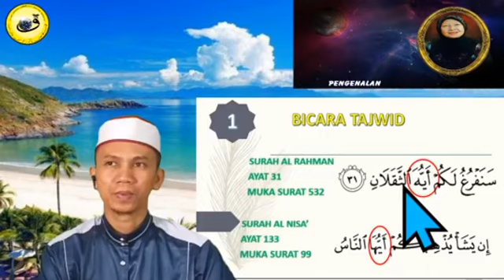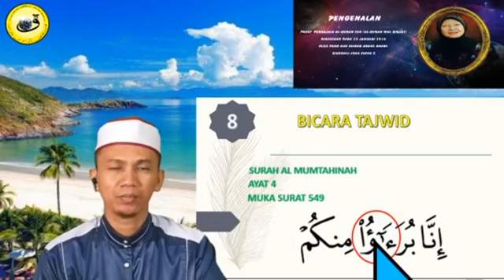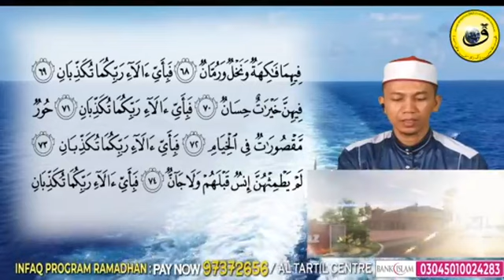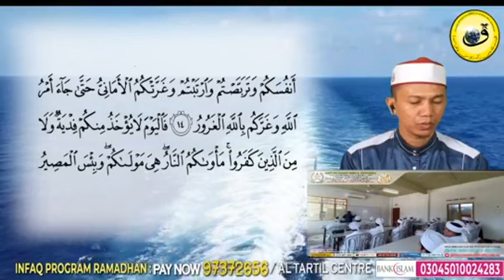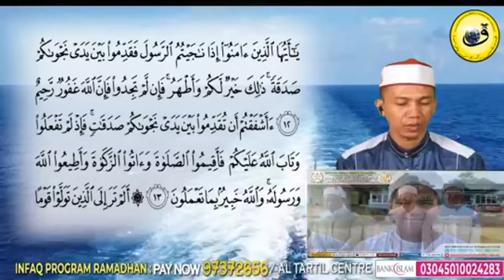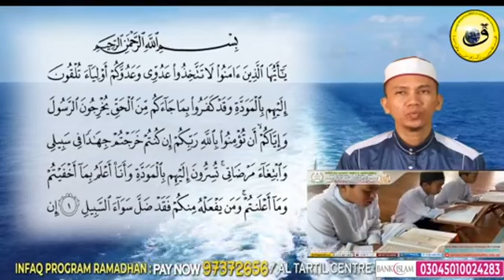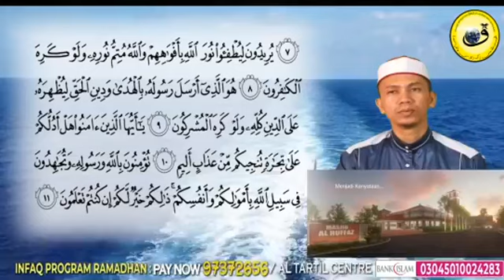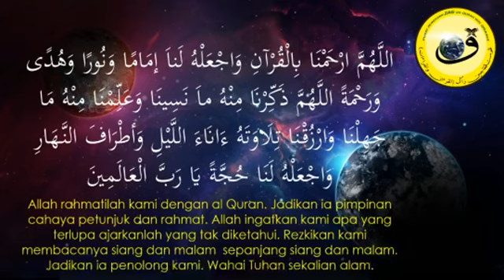26 RAMADHAN 1441: TILAWAH AL QURAN SERENTAK JUZ 27 SURAH AL RAHMAN JUZ 28 SURAH AL SAFF